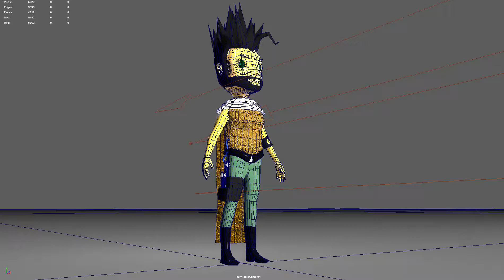Nelson Lapointe Yan TP1 turntable